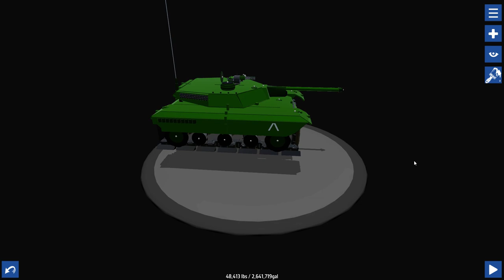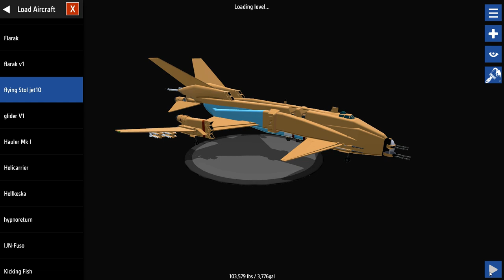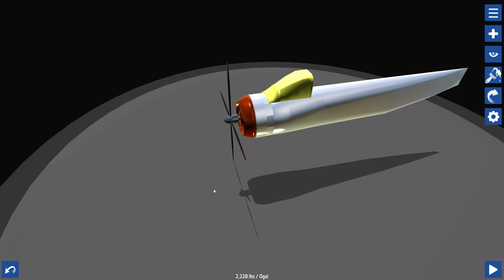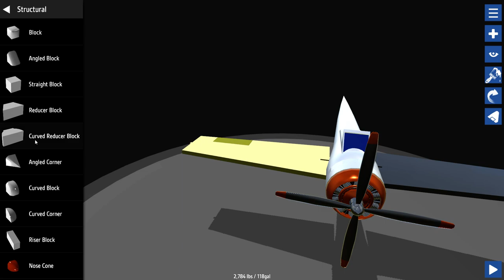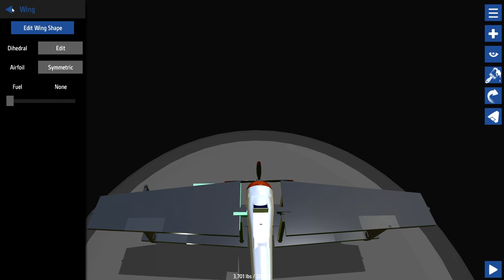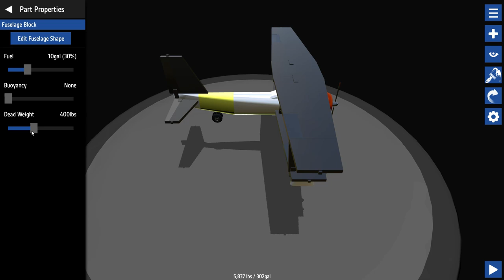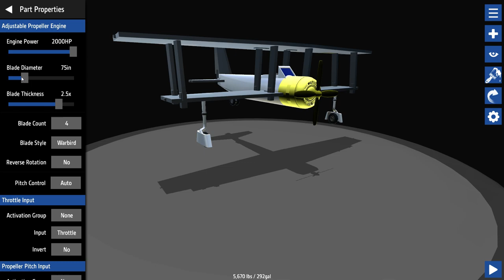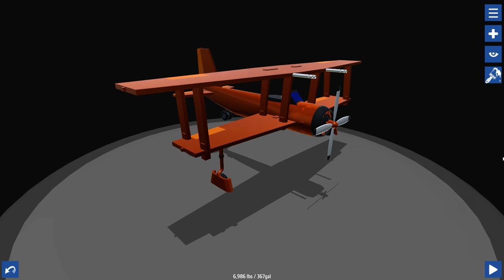Simple Planes #22 - Doppeldecker | Let's Play Simple Planes german deutsch HD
Willkommen zu Simple Planes. Folge #22 - Doppeldecker

Euer Poolitzer